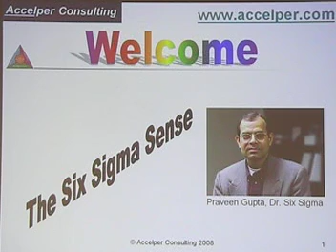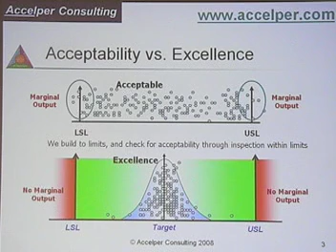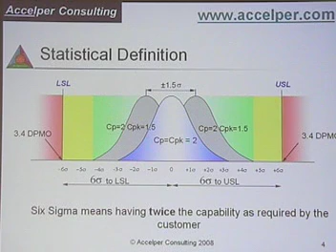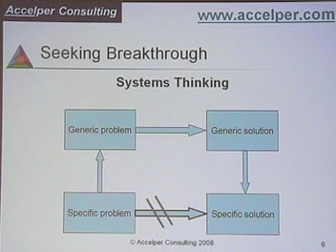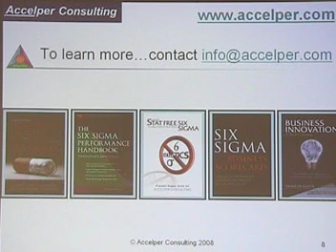Six Sigma Sense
Understanding Six Sigma